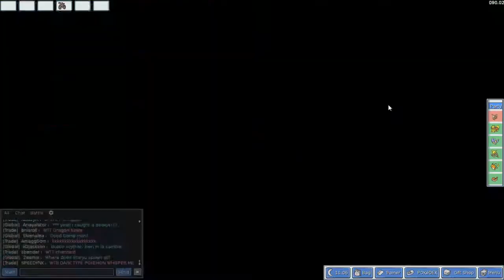PokeMMO: Episode 14 - Snor-Lax bro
Who needs a Snorlax nowadays..